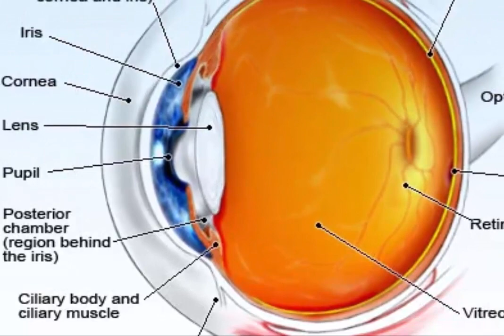কিভাবে সহজে চোখের সমস্যা এড়ানো যায় || Easy Way To Remove Eye Problem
এই ভিডিও তে কিভাবে সহজে চোখের সমস্যা এড়ানো যায় সে বিসয়ে আলোচনা করা হয়েছে ।